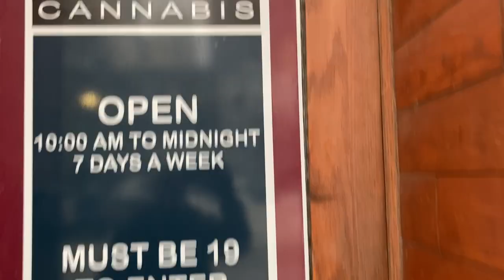Ashdown Cannabis Art Gallery of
My paintings on display now at Ashdown Cannabis, 171 Bannatyne Ave in Winnipeg, Manitoba.